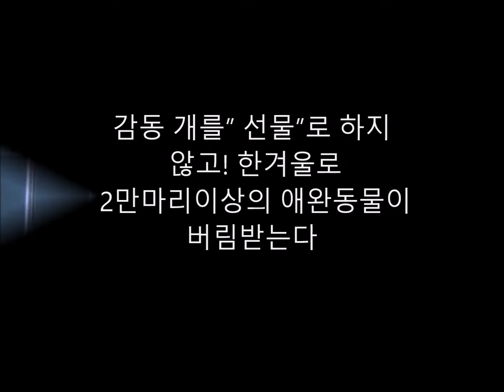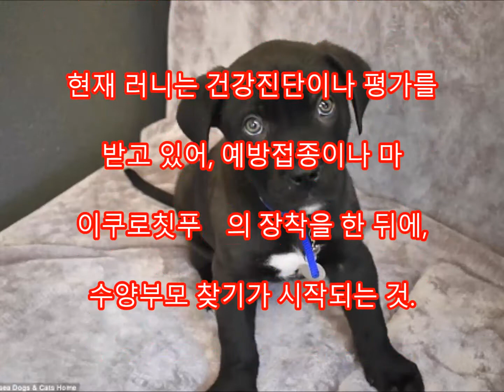감동 개를” 선물”로 하지 않고! 한겨울로 2만마리이상의 애완동물이 버림받는다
댓글

크리스마스 선물을 사거나 받거나 하는 것은 기쁜 것.
그러나, 안이한 기분으로 개를 선물에 선택하는 것은,
불행한 개를 만들어 내기 어렵지 않습니다. 목숨 있는 생물은,
가방이나 양복과 같이 「필요없어졌기 때문에 버린다」 수는 없습니다.
이번은, 온라인으로 크리스마스 선물로서 구입하셨다
1마리의 강아지의 이야기를 교훈에, 애완동물을 행복하게 하기 위한 조건을
지금 한번 더 생각해서인 것 같다고 생각합니다.

Aikichi Channel

인용 전

관련 동영상

세상을 떠난 '집사'의 얼굴이 나오자 고양이가 보인 반응은? [메피스토리]

【감동】이 순간을 위해 수의사되었다.동물 병원에서 동물 사진

화상 인용 전